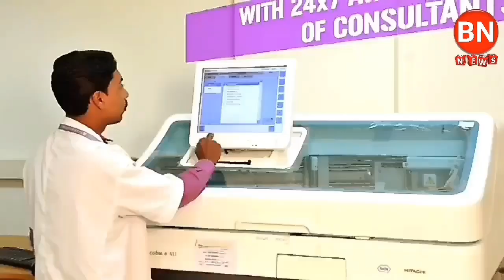BN NEWS= ଆଜି ବରପାଲି ରେ ଜଣେ ସଂକ୍ରମିତ , ବରଗଡ଼ ରେ 10 sambalpuri news